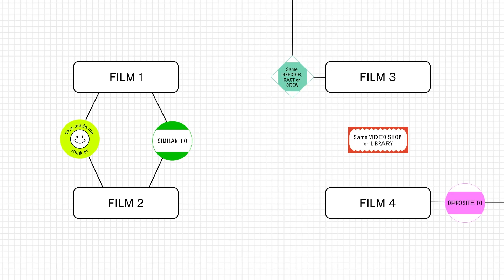Parallels '23 Trailer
Parallels returns to MIGW with a stacked line up for an amazing night!

Chloe Kilroy & Billy Dent presenting Bells Beach & ttps://
Pete Foley & Scott Ford (Fuzzy Ghost) presenting Janet DeMornay is a Slumlord and a Witch